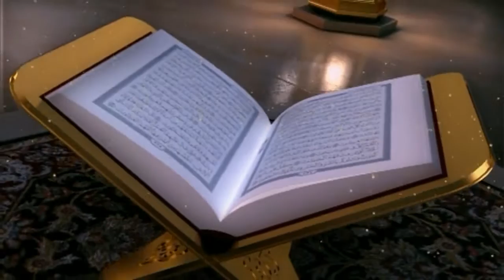Blessing of Ramadan: Gift of 27th.of Ramadan talk by Prof.Dr.Anis Ahmad-27/30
Blessing of Ramadan:  Gift of 27th. of Ramadan
Talk by Prof.Dr.Anis Ahmad